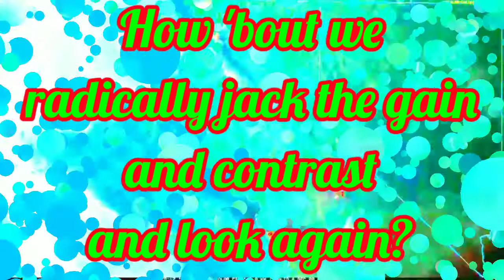What is the Secret of Mountain DEW?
This is serious. You need to watch. No more denying, people. This is sourced from the mouth of but one of the hydra's heads. It's on.